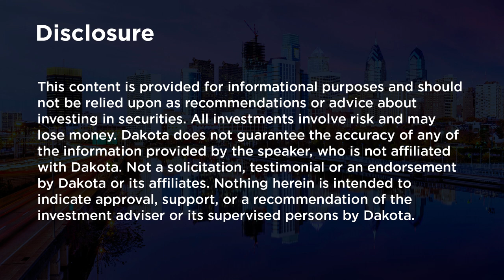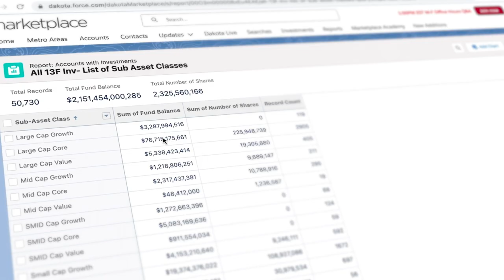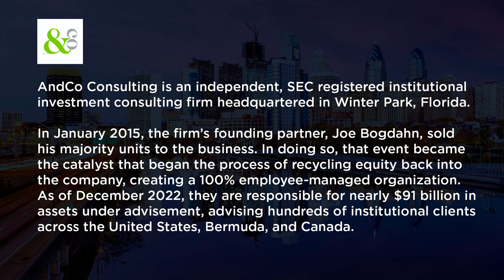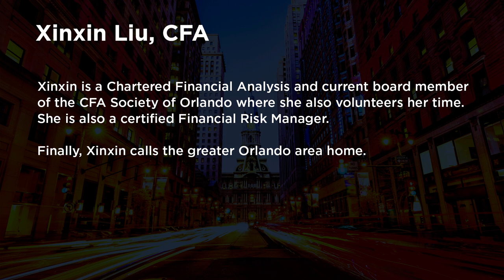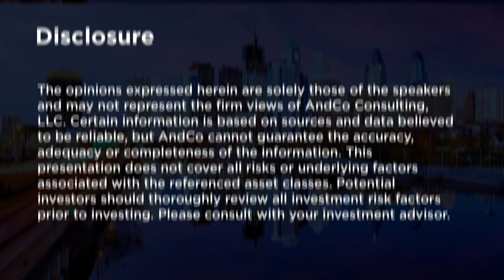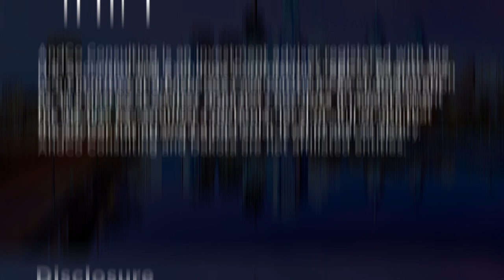Private Market Research and Strategy with AndCo Consulting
In the latest episode of Dakota Live!, we welcome Xinxin Liu, Senior Research Analyst for Private Equity and Credit with AndCo Consulting. AndCo Consulting is an independent, SEC registered institutional investment consulting firm headquartered in Winter Park, Florida. As of December 2022, they are responsible for nearly $91 billion in assets under advisement, advising hundreds of institutional clients across the United States, Bermuda, and Canada.

In her role, Xinxin focuses on private equity and private debt investment research, including the servicing of institutional client relationships. Previously, she held a variety of roles with Wells Fargo for nearly twelve years as an analyst, strategist, and consultant. With responsibilities ranging from manager research focusing on private real assets (real estate, infrastructure, and natural resources) and REITs to leading the sourcing and due diligence of Private Equity, Private Debt, and Private Real Asset funds, Xinxin has an extensive background in manager research and selection which she shares over the course of our informative and insightful discussion.

Dive deep with us into the nuances of investment strategies, manager selection, and market analysis. Along the way, we explore the transformative landscape of private equity and credit, venture capital, and more. Don’t miss this must-listen episode for anyone eager to gain knowledge about investment manager research and private market solutions.

0:00 Intro
1:36 At the desk
2:04 Xinxin Liu intro
3:42 University choice
5:05 Beijing to Greensboro
6:23 First seven years
7:56 Manager research at Wells Fargo
9:31 AndCo overview
11:10 Asset manager research at AndCo
12:21 Interacting with clients
13:24 Team coverage and responsibilities
14:26 Risk management
16:45 Underwriting process
20:06 Team granularity
22:18 Tracking and measuring success
24:54 Mix of assets
26:48 Typical partner profile
29:33 Venture capital
32:28 Private credit investing
35:04 Areas of interest
36:21 Preparation process
38:46 Mentors
40:38 Outro + Disclosure
41:46 Disclosure

This material is the product of Dakota live! Podcast. It is being provided for informational and educational purposes only. It is not intended to be reproduced and should not be regarded as investment advice or as a recommendation regarding any particular course of action and additionally is not intended to provide, and should not be relied upon, for legal advice. The opinions expressed herein are solely those of the speakers and may not represent the firm views of AndCo Consulting, LLC. Certain information is based on sources and data believed to be reliable, but AndCo cannot guarantee the accuracy, adequacy or completeness of the information. This presentation does not cover all risks or underlying factors associated with the referenced asset classes. Potential investors should thoroughly review all investment risk factors prior to investing. Please consult with your investment advisor.

The referenced Greenwich Award is not indicative of AndCo’s future performance. These awards or any other rankings and/or recognition by unaffiliated rating services and/or publications should not be construed as a guarantee that a client will experience a certain level of results or satisfaction if they invest with AndCo, nor should it be construed as a current or past endorsement by any of our clients. AndCo did not pay a fee to participate in this award survey.

AndCo Consulting is an investment adviser registered with the U.S. Securities and Exchange Commission (“SEC”). Registration as an investment adviser does not constitute an endorsement for the firm by securities regulators nor does it indicate that the adviser has attained a particular level of skill or ability.